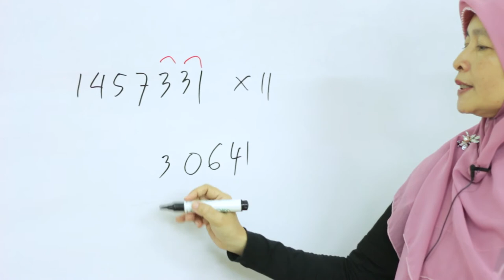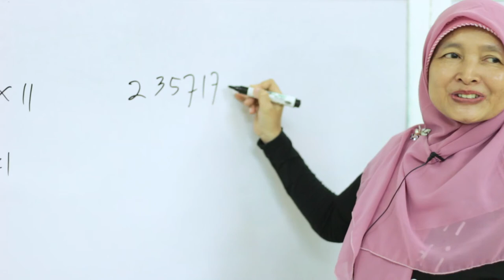SMP Matematika - Tips Perkalian 11